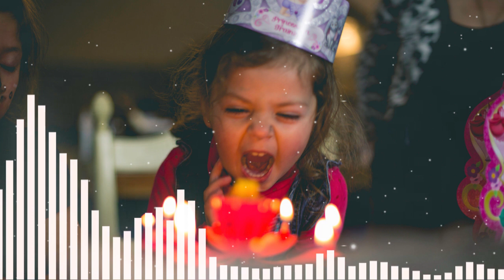Best happy Birthday song - Instrumental - happy birthday to you - free music for YouTube